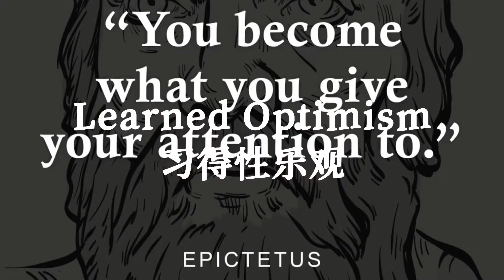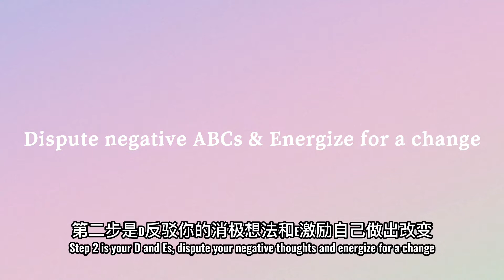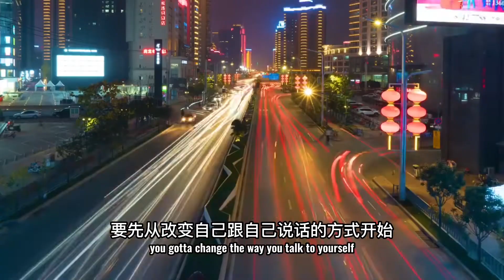Learn optimism. Stop trash-talking at yourself!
Reference:
Learned optimism - Martin Seligman